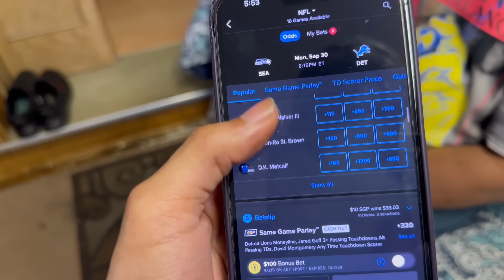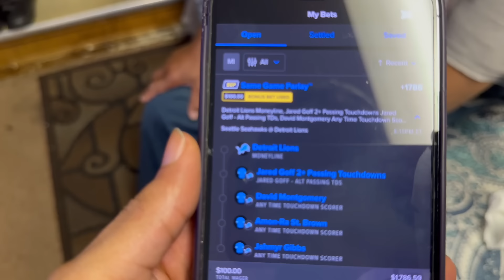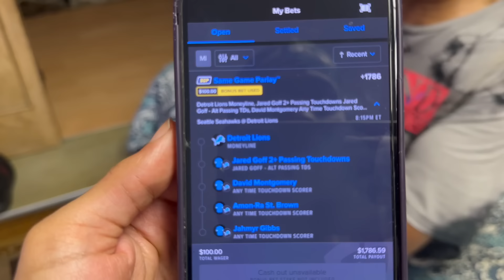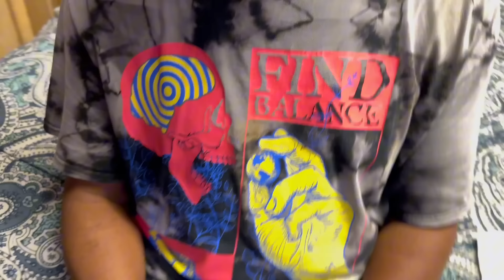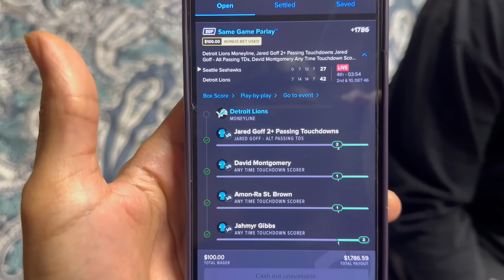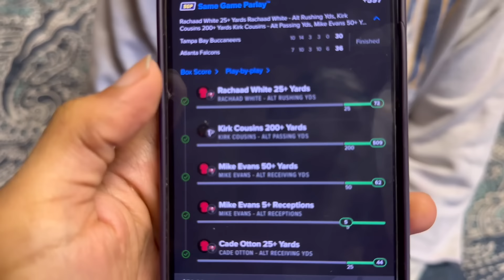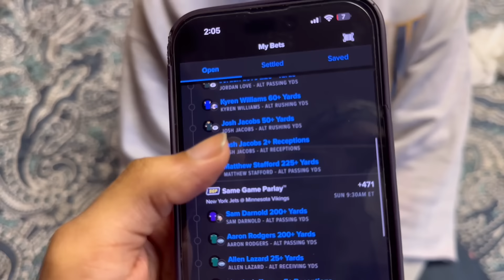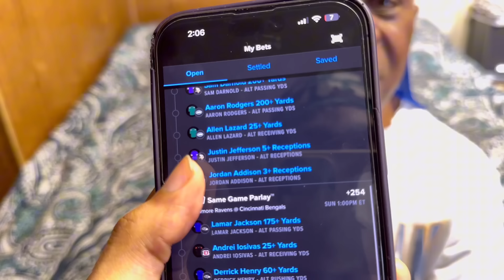Proving That Unc is an Alien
What video should we do next?